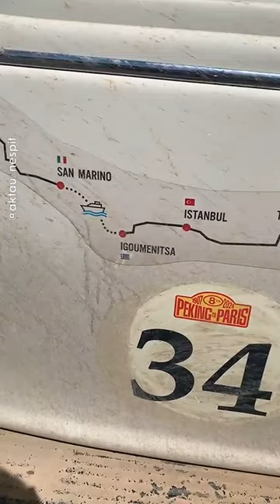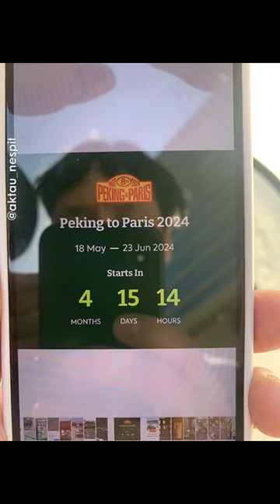Легендарные гонки "Пушечное ядро" пройдут через Актау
Караван уникальных ретро-автомобилей прибыл в Казахстан. Ралли "Пекин-Париж" 2024

В центре Алматы ожили страницы автомобильной истории: 70 классических ретро-автомобилей, каждый со своим неповторимым характером, прибыли в Казахстан в рамках легендарного ретро-ралли "Пекин-Париж", передает Tengri Auto.

Этот грандиозный автопробег привлек 287 участников из 22 стран мира, объединенных общей страстью к ретро-технике. Средний возраст автомобилей составляет 88 лет, а самый почтенный из них - 110-летний American LaFrance.

Теперь их маршрут лежит через Кызылорду и Актау, где их ждет паромная переправа в Баку, далее Европа с конечной точкой в Париже 23 июня.

"Пекин-Париж" - не просто ралли, а один из старейших маршрутов в мире, зародившийся в 1907 году. Каждые три года Лондонская ассоциация Endurance Rally Association (ERA) оживляет эту традицию, позволяя участвовать только автомобилям старше 1976 года. Эта гонка - дань уважения механике прошлого и испытание на выносливость для современных энтузиастов.

Видео: ТикТок dosilyashev
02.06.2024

Қазақша 👉 @aqtau_nespit_kz, жазыл! Қош келдіңіз!
Так же ищите нас на платформах: YouTube, TikTok, Telegram, VK, Facebook, Twitter, Threads